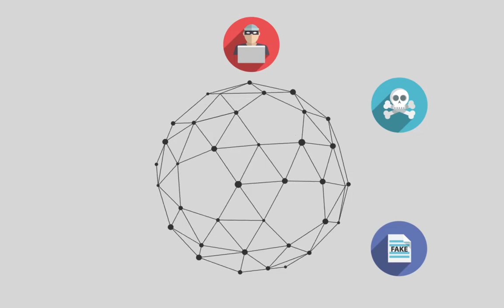الهندسة الاجتماعية.. احم نفسك رقميًا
حملة إعلامية تطلقها مجموعة من المنظمات السّورية تحت عنوان أمنك_مسؤوليتك، وذلك بهدف تسليط الضوء على أهميّة الحماية الرقمية في حياتنا اليومية ونشر الوعي لدى المجتمع السوري.
المشاركون في الحملة:
"سوريون من أجل الحقيقة والعدالة"، "جريدة عنب بلدي"، "راديو روزنة"، "مؤسسة آرتا"، "الشبكة السورية للإعلام المطبوع"، "مشروع سلامتك"، و"موقع أنا إنسان".